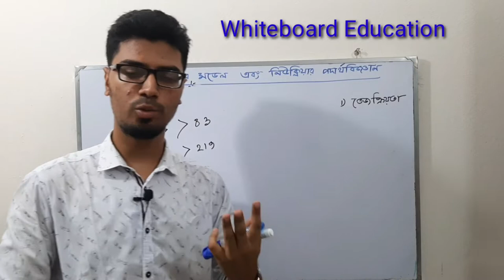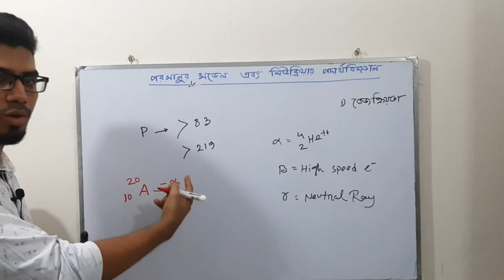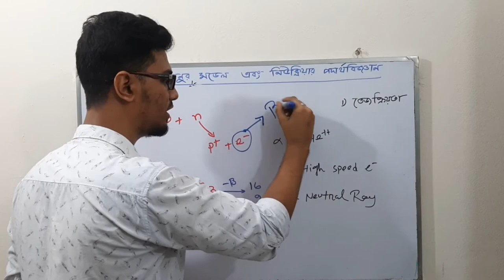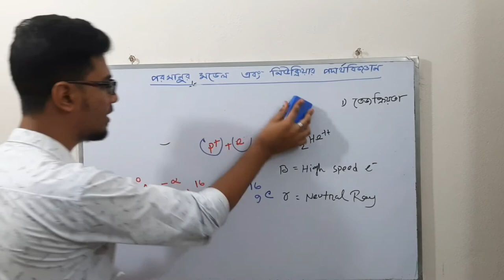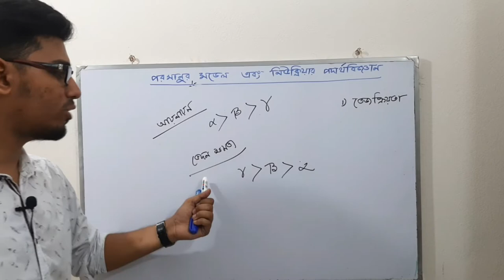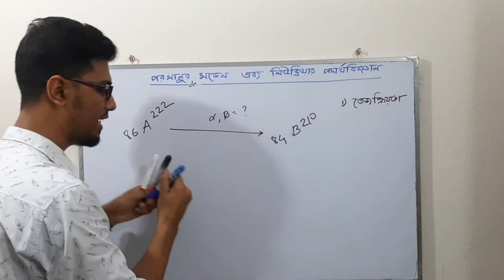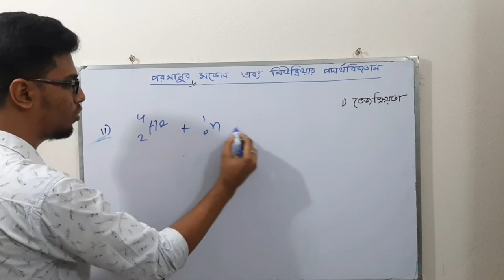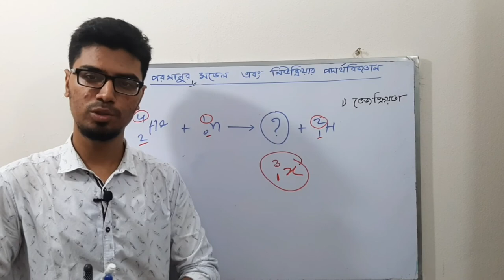Whiteboard_Education তেজস্ক্রিয়তা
Video Title : Whiteboard Education
Lecture : পরমাণুর মডেল এবং নিউক্লিয়ার পদার্থবিজ্ঞান।
Subject : Physics 2nd Paper
Topic : তেজস্ক্রিয়তা
Class : 11-12
Lectured by: Jubayer Ahmed(JnU,CSE)